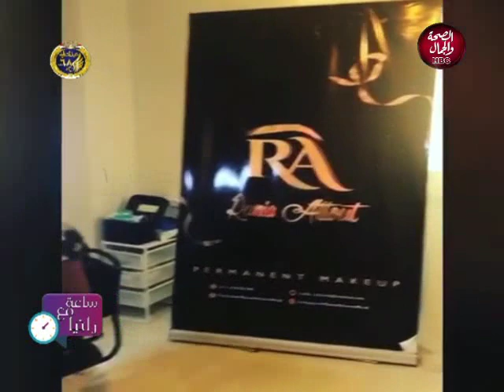ساعة مع رانيا | روتاري مصر و ما يقدمه من خدمات مجتمعية